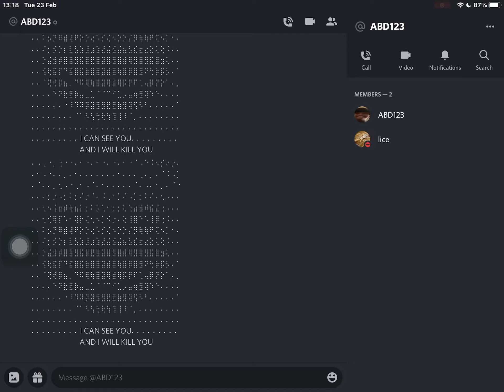Let’s start a cult add him and msg him saying Saud sent us here